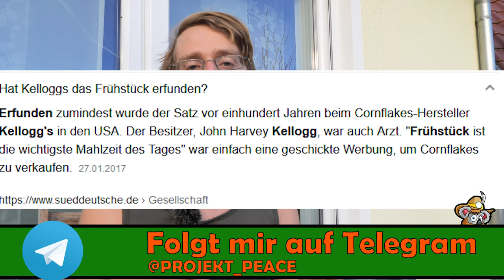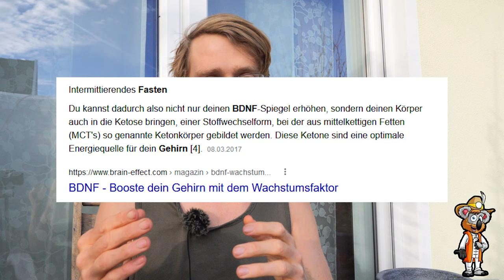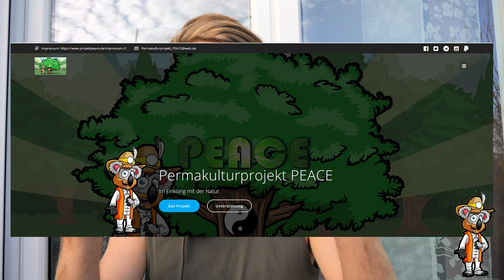Lass das Frühstück weg und steigere deine Leistung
Das Frühstück ist die wichtigste Mahlzeit des Tages? Dann noch am besten wie ein Kaiser speisen und so "perfekt" in den Tag starten zu können. Stimmen diese Aussagen? Schauen wir uns das etwas genauer an.